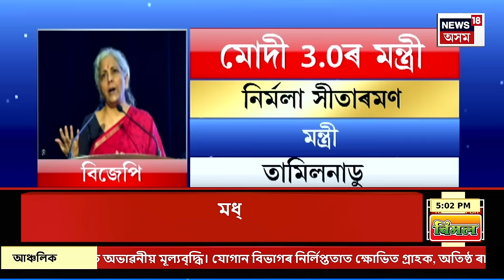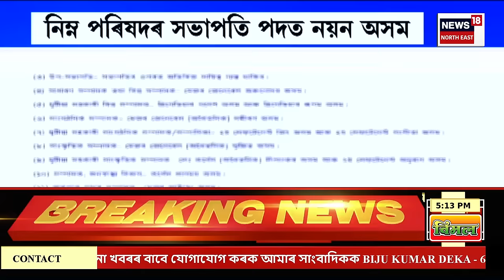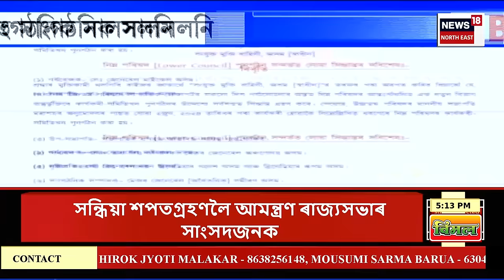Assamese News | সন্ধিয়া ৭.১৫ বজাৰ লগে লগে আৰম্ভ হ’ব বহুচৰ্চিত NDA মন্ত্ৰীসভাৰ শপত গ্ৰহণ সমাৰোহ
00.00 | Intro
00.12 |সন্ধিয়া ৭.১৫ বজাৰ লগে লগে আৰম্ভ হ’ব বহুচৰ্চিত NDA মন্ত্ৰীসভাৰ শপত গ্ৰহণ সমাৰোহ